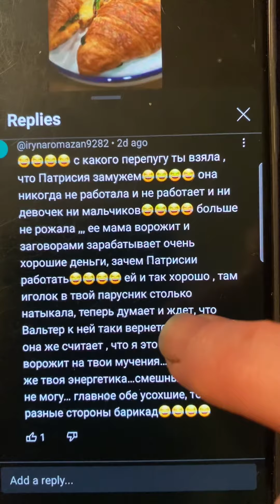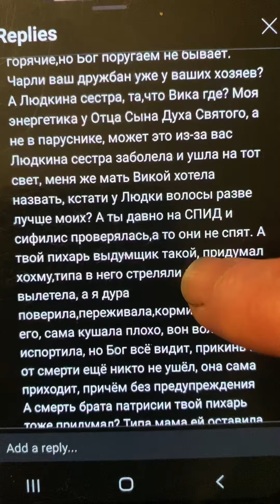Вчера узнала,что Артуру специально его парусник не отдали,чтобы аргентинская ведьма 🧙‍♀️ворожила